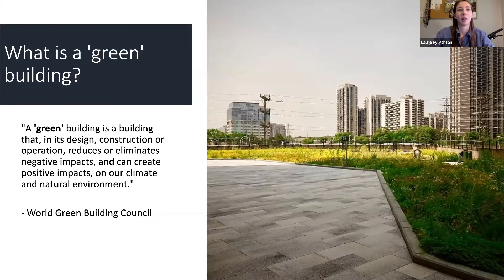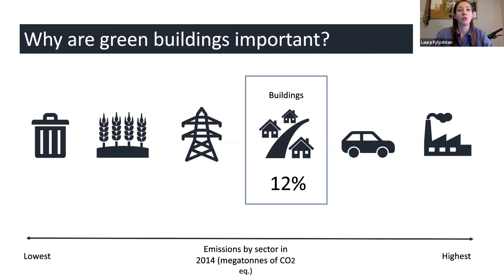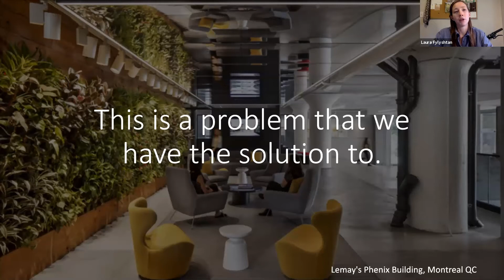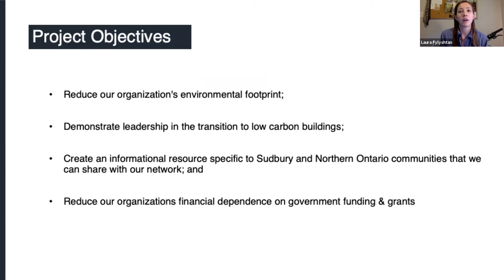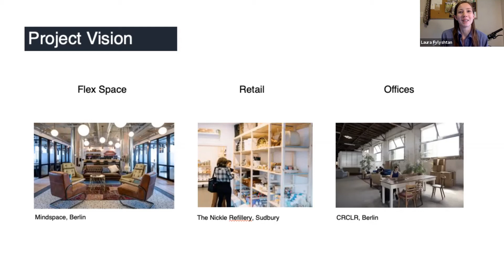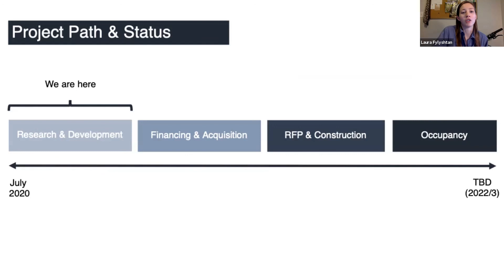Laura Fylyshtan Green Building Project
Part of Webinar #4: Planning for Change: Implementation for Low-Carbon Development Projects

Laura Fylyshtan discusses reThink Green's Low Carbon Building Project